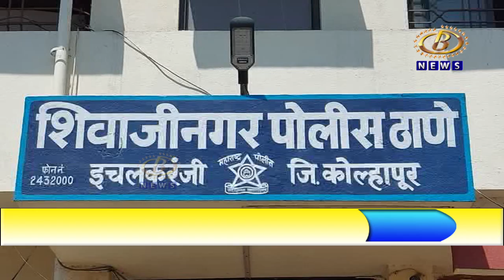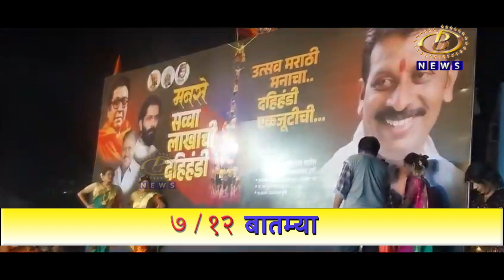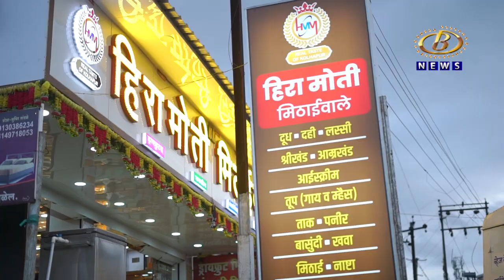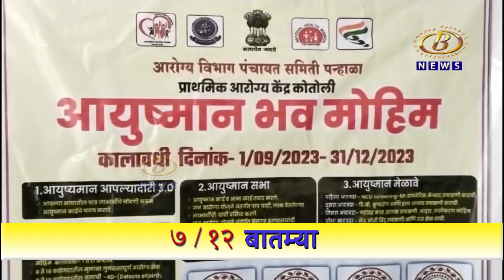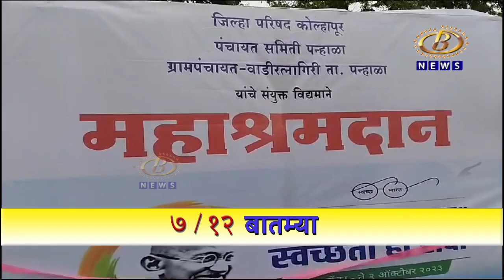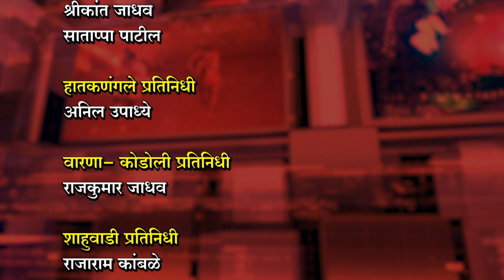७ / १२ बातम्या - १६-०९-२०२३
७ / १२ बातम्या - १६-०९-२०२३